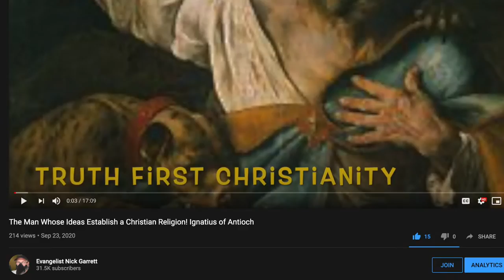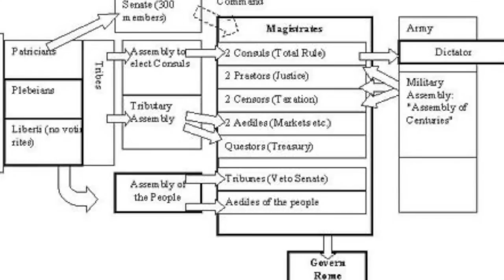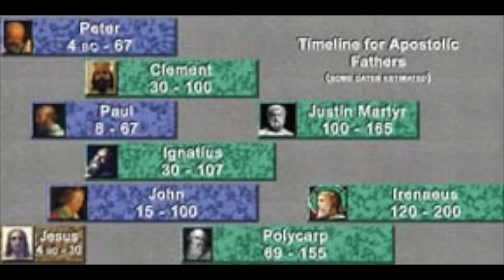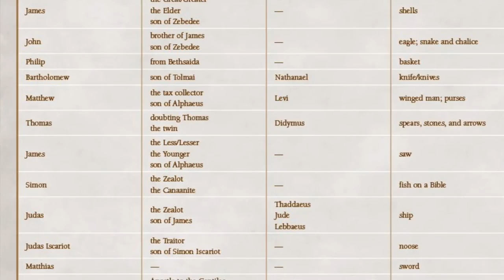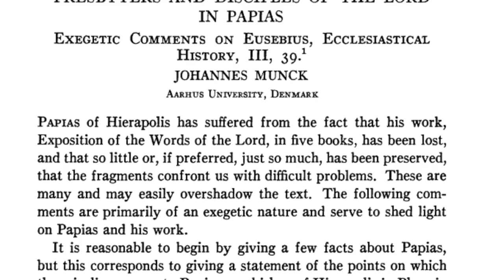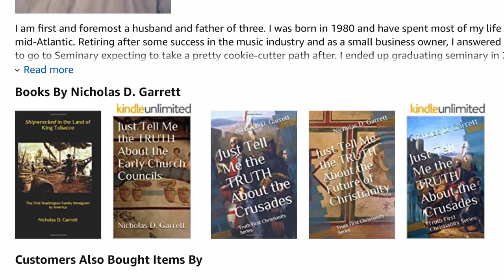The Truth About Papias! Did he know the Apostles? What about two Johns?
Shipwrecked in the land of King Tobacco
Washington sites

Shipwrecked book for in paperback and for Kindle Just Tell Me the TRUTH About the Future of Christianity – Ebook $3.99 - Paperback only 7.99